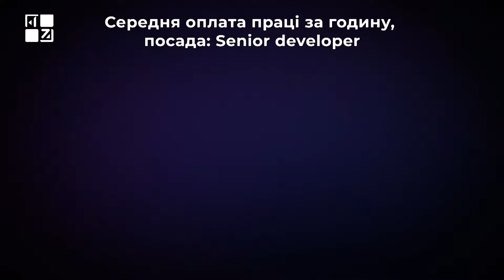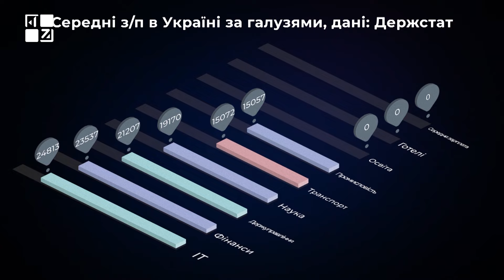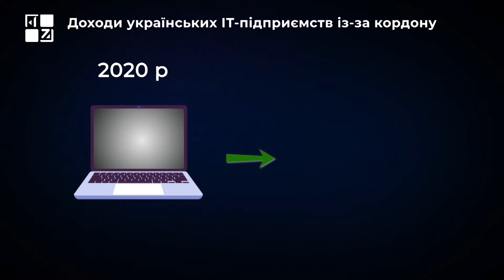💻 Скільки заробляють українські ІТ-шники?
В Україні – найкращі умови для пошуку працівників в IT галузі серед
європейських країн. Це – оцінка нідерландської компанії, яка займається розробкою
програмного забезпечення.
Скільки заробляють українські айтішники у порівнянні з європейськими колегами? Чому за ними полюють провідні світові компанії? – Будемо з’ясовувати сьогодні в
програмі

Прогроші на телеканалі ПЕРШИЙ ЗАХІДНИЙ.

ТРК ПЕРШИЙ ЗАХІДНИЙ. Твій. СПРАВЖНІЙ!